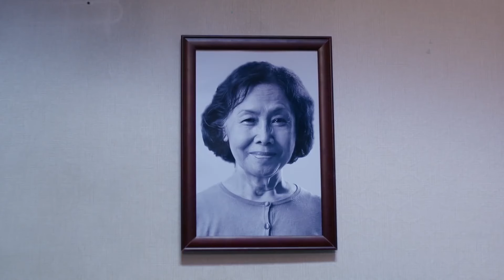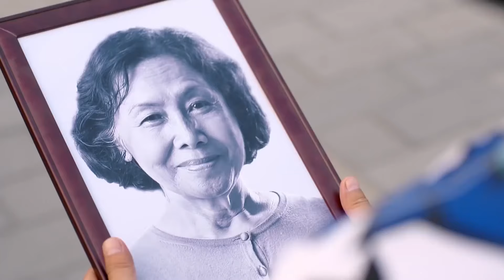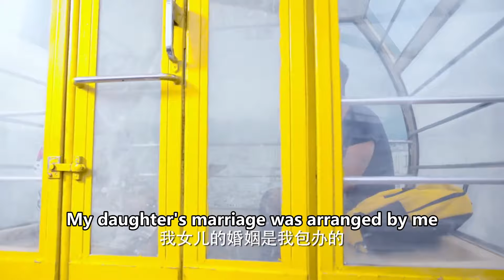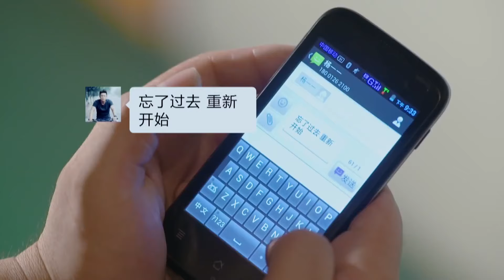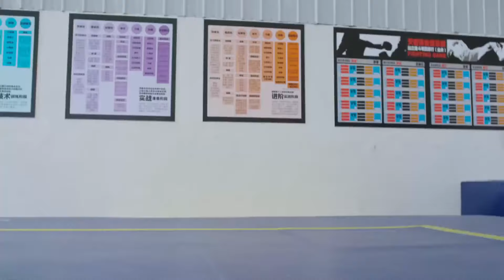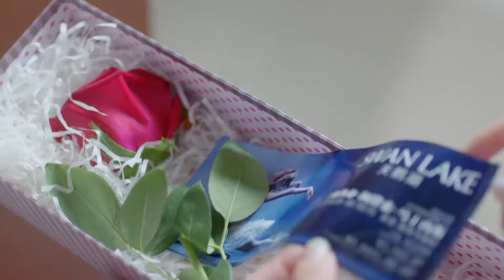【全集】小伙以為女孩是醜女，谁料一化妝驚呆眾人！chinesedrama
劇名（Drama Name）：【爱的速递 Love express】